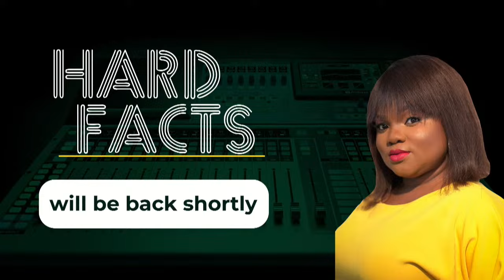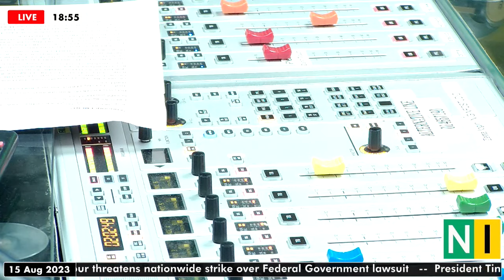Hard Facts Special Announcement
Sandra Ezekwesili is taking your reactions now